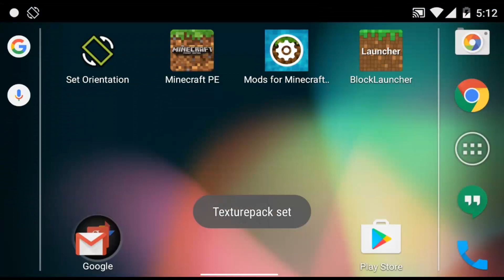Pocket Furniture Mod | Mods for MCPE | UltimateCraft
*** REQUIRED *** [Mods for Minecraft PE] application to install this mod:
MCPE Furniture: